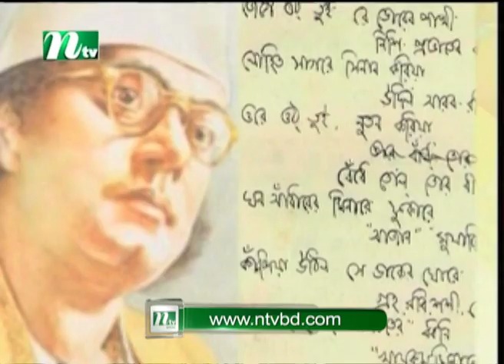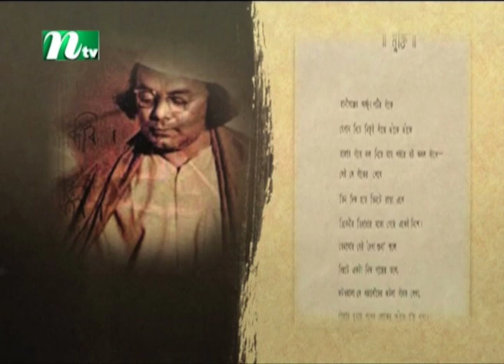আজন্ম বিদ্রোহের কবি কাজী নজরুল